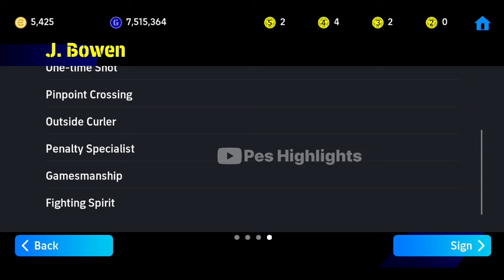NATIONAL STARS PACK | SIGN NOW BEST 5 STAR NOMINATION CONTRACT PLAYERS IN EFOOTBALL 2024 MOBILE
efootball 2024
efootball 2024 mobile
pes 2024,efootball 2024 update
best 5 star nominating contract efootball 2024
5 star nomination contract todaybest
best nominating contract players efootball 2024
nominating contract players efootball 2024
efootball 2024 mobile 5 star nominating contract